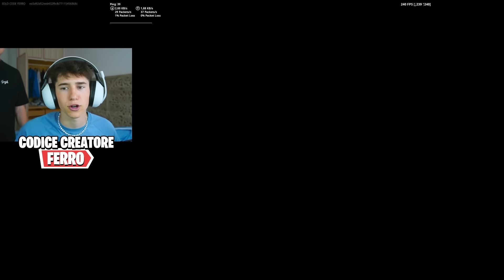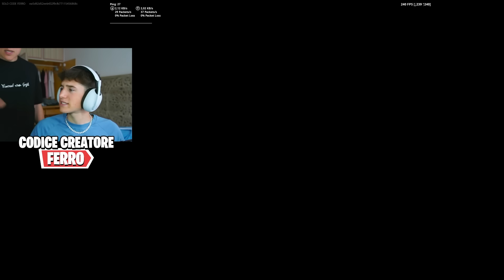HO BARATO nel NASCONDINO in Villa the Booyz su Fortnite!! *AIUTO*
Oggi ragazzi in questo nuovissimo video andrò a barare in una sfida di nascondino su Fortnite ITA in Villa the Booyz insieme a @Refeez e @PowahYT e @continssyt . Secondo voi, i miei amici mi avranno scoperto?

‎😃 Nuovo canale gang: ‎@thebooyz2

💡Ricordati che i video escono TUTTI I GIORNI ALLE 13:30.
💡Controlla la sezione PLAYLIST del mio canale per le tue serie preferite.

Editor Video: @alebolzi